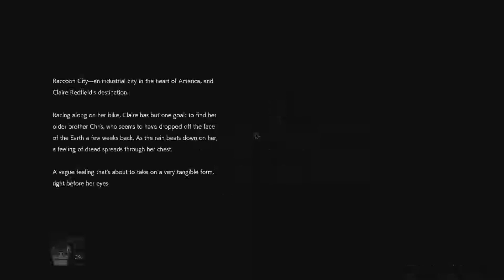Resident Evil 2 Remake - [Walkthrough Part 1 - Claire A (Elza Walker)] [Opening]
A bizarre incident occurred on the outskirts of an American suburb called Raccoon City. A grisly occurrence in the secluded Spencer mansion in the Arklay Mountains quickly transformed the urban metropolis into a living nightmare for both residents and visitors alike. Leon S. Kennedy is a rookie cop who finds himself tied up in the madness of Raccoon City when he reports in for the world’s worst first day on the job, while Claire Redfield is a street savvy college student who defies the danger of the city as she searches for her brother, Chris. 20 years after the original release of Resident Evil 2, it’s time to return to Raccoon City in this reimagining of the blockbuster second chapter in the Resident Evil survival horror franchise. Both Leon and Claire are playable through separate storylines, each bringing with them a unique perspective on the game’s events as their paths intertwine to tell the complete tale of Resident Evil 2. The powerful RE Engine that was used to bring Resident Evil 7 to terrifying life is also now powering Resident Evil 2. While many of the locations may look similar in design to the original game, this museum-turned-police station is full of surprises for both seasoned veterans and newcomers alike. Various puzzles to solve and completely new areas to explore await those who dare to set foot inside the expansive building. With a new over-the-shoulder camera offering a different perspective on the cramped passageways and massive foyer, you’ll need to keep your wits about you if you want to survive the nightmares that lurk around every corner.